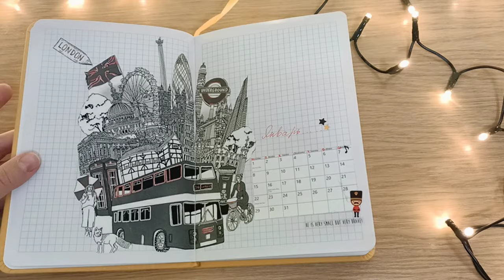ОФОРМЛЕНИЕ ЕЖЕДНЕВНИКА НА ЯНВАРЬ! ежедневник январь #2023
Всем привет в этом видео покажу вам вариант оформления Ежедневника на январь.